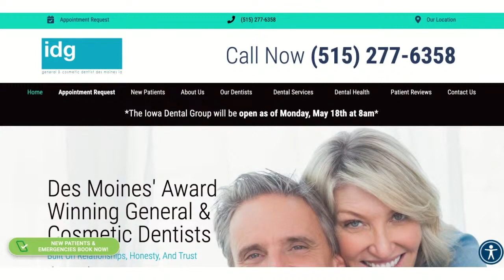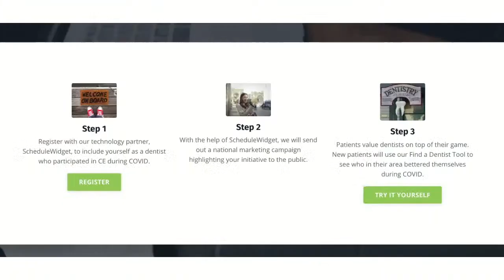Episode #227: Secrets to More New Patients by Removing Friction with Dr. Eric Rindler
Dr. Eric Rindler is here to talk about his tool Schedule Widget that removes resistance for potential patients and makes it easier for dentists to be found and contacted. Dr. Rindler is a periodontist in San Antonio, Texas. After being in practice for 20 years, he decided to get his MBA. He then started looking at the practice of dentistry from a different lens. We are both enthusiastic about education, dentistry, and the great people we meet along the way.

In this conversation, you get a glimpse into the enthusiasm of Dr. Rindler and how his tool Schedule Widget can improve your practice and conversions in the easiest way possible. We also talk about ACT Dental U and our love for education, and above all else the great people and connections that we get to make all while improving our love of dentistry and dental practices.

Show Notes

[01:45] Dr. Eric Rindler was in private practice for over 20 years. Then he went back to school and got his MBA. This gave him a new lens to look at everything Dental. He started studying the dental ecosystem and looking at each stakeholder.
[03:20] He came up with a tool called Schedule Widget to increase engagement in practices.
[05:57] There's no shortage of patients out there. Less than 18% of patients go to dentists. Online scheduling needs to be available to help make it easier for patients to go.
[07:02] 75% of the calls during working hours are missed. We need to do a better job. Online scheduling will increase lead conversion.
[07:53] The weakness is lead conversion. Once the patient shows up, they need to become part of the practice.
[09:22] You pick and choose which spot to put the patients in and they are still triaged by the staff members. It's not just people in the public signing up online.
[11:08] There needs to be training and skilled methods for screening initial phone calls.
[13:51] Schedule widget helped Dr. Bob Margeas get hundreds of new patients. It removes friction and makes things easy for new patients.
[16:23] Schedule Widget is on different websites. If someone goes to a dental website, they will get a list of local available dentists and specialists. They can schedule directly right there. Friction removed!
[19:19] Schedule Widget is free, but there is a premium model which includes customization features.
[20:44] Sign up now. It's free, and it only takes about 90 seconds.
[21:47] The goal is to grow dentistry by having the easiest possible user interface.
[28:08] ACT has a great team of coaches and intern ninjas. It's all about having a better practice and a better life.
[32:13] Kirk could be in CE all day. He loves learning and the people he gets to meet and interact with.
[34:43] Lagniappe is a Cajun word that means a little more and that is what we are trying to give through our services and tools.
[37:43] Sign up to Schedule Widget and use the code ACT dental. ACT Dental U attendees get the premium version for free.

Links and Resources:
Dr. Eric Rindler
Schedule Widget
Dr. Bob Margeas
ACT Dental U